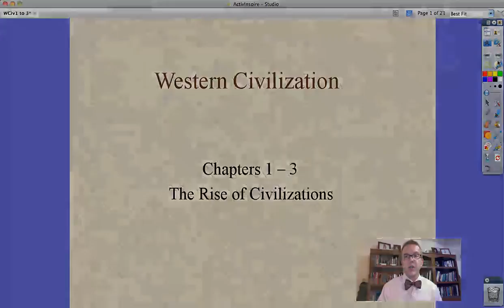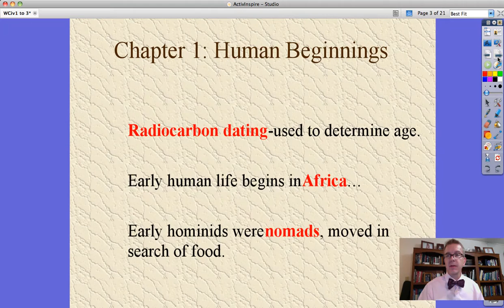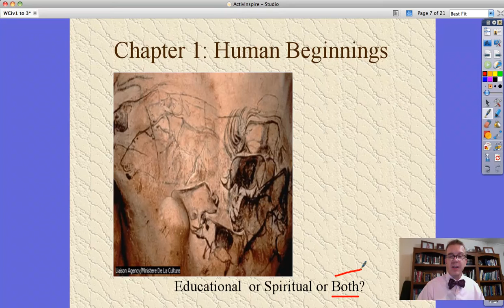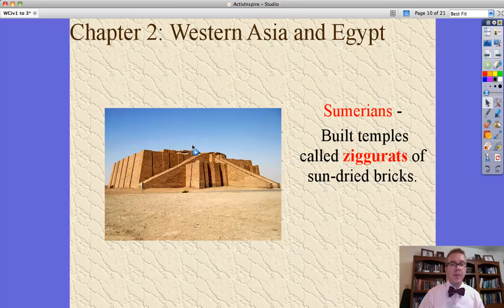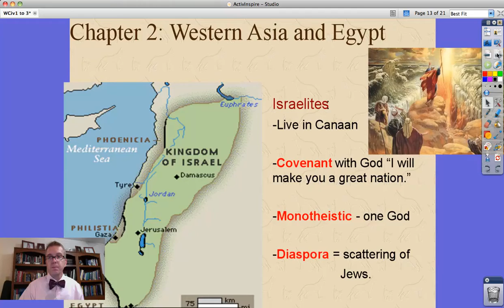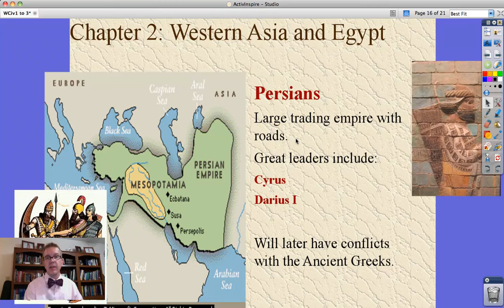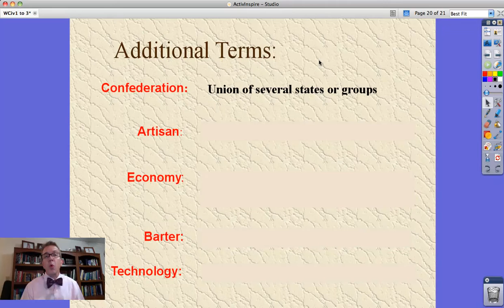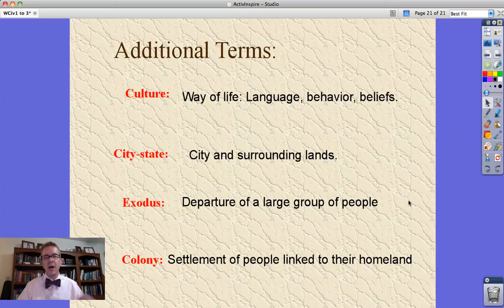W Civ Early Man and Civilizations Chapters 1-3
An overview of the history of early humans from prehistory to  the first civilizations. This covers Chapters 1 to 3 in Mr. Pulley's History of Western Civilization class at FHS. This unit sets the stage for our exploration of Western Civilization and the video answers many of the questions on your study guide.